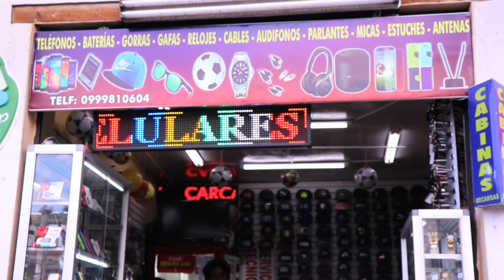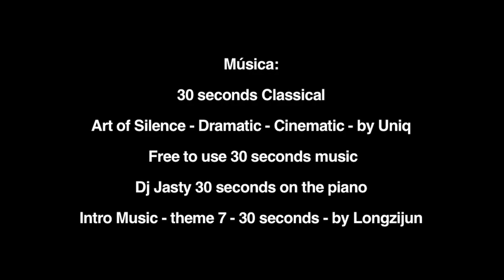🎬HablemosClaro - La Precarización del trabajo Ecuador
En Ecuador, entre 2017 y 2018, a pesar de que la economía muestra un crecimiento, también lo hace, el índice de precariedad e inseguridad laboral. Es necesario que en nuestro país se respeten las leyes que amparan a los trabajadores, y que sobretodo, se formulen medidas que permitan evaluar y disminuir de manera urgente la precarización laboral.